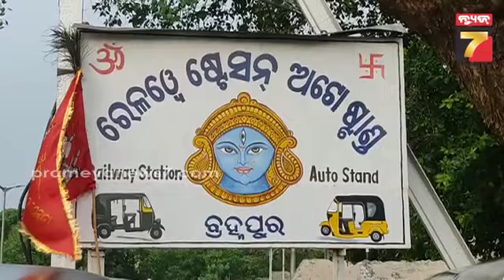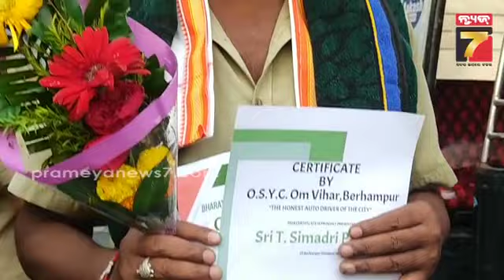ମାନବିକତାର ପରିଚୟ ଦେଲେ ବ୍ରହ୍ମପୁରର ଅଟୋ ଡ୍ରାଇଭର, ଯାତ୍ରୀଙ୍କୁ ଫେରାଇଲେ ମୂଲ୍ୟବାନ ବ୍ୟାଗ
ମାନବିକତାର ପରିଚୟ ଦେଲେ ବ୍ରହ୍ମପୁରର ଅଟୋ ଡ୍ରାଇଭର, ଯାତ୍ରୀଙ୍କୁ ଫେରାଇଲେ ମୂଲ୍ୟବାନ ବ୍ୟାଗ | Humanity of Auto Driver T Simadhri Patra, Berhampur